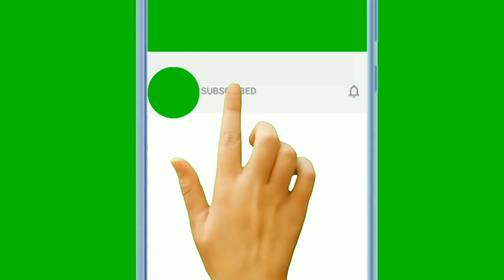You can also become Athani & Ambani. All in the Best Rap 2021 intro 4.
Lyrics: London Kolakkudiyar & Dr. Von Mullai M.B.B.S, M.D, D.A
Singers: Nihil Matthew, Yuki (Rapper)
Music Direction: Prince Vincent
Music Arrangements: Dencil Vincent
J.J. Studio, Chennai .

This Rap song summarises the content of the the self-help book in Neuropsychology Part two written by the Psychologist Kolakkudiyar. This book is first of its kind in Tamil as it critically examines Tamils' way of life on personal, social and political levels with cutting edge science, research and fun.
Tamil is one of the longest surviving classical languages in the world with the civilisation dating back to 900 BCE. There are around 77 million Tamils in the world. They have a huge sense of pride and identity as one of the oldest and largest linguistic cultural groups in the modern world.

Kolakkudiyar's books are available worldwide in all the formats: Printed and Kindle versions all over the world and Audio version of the book in Australia, USA, UK, Canada and Europe via Audible  an Amazon company.
The links for Kolakkudiyar's books worldwide.